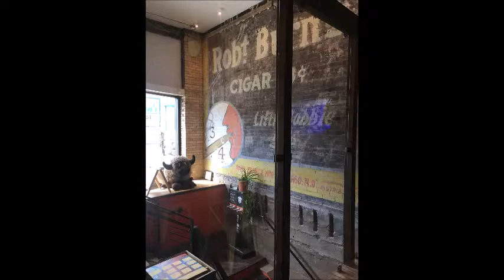Downtown Lowdown - D&N Cinematics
D&N Cinematics in Downtown Bismarck is known for being innovative and creative and has doubled if not tripled in size since their small start! Let's check out their journey with Dave and Carson in downtown Bismarck on this episode of Downtown Lowdown.